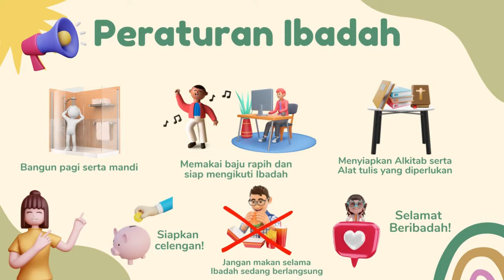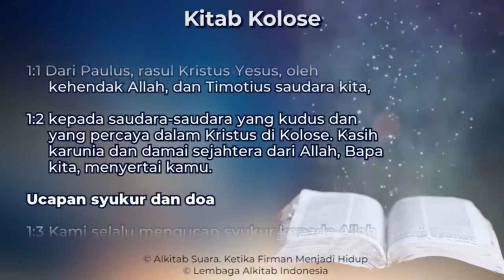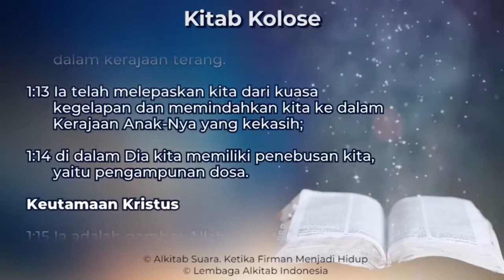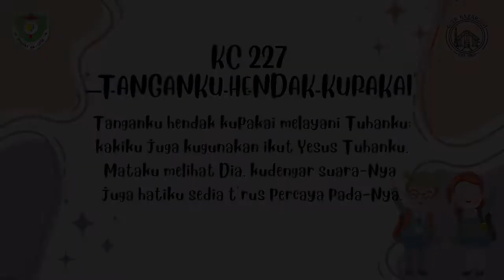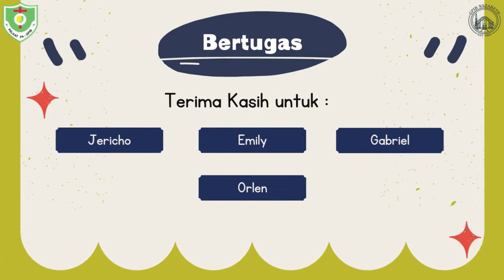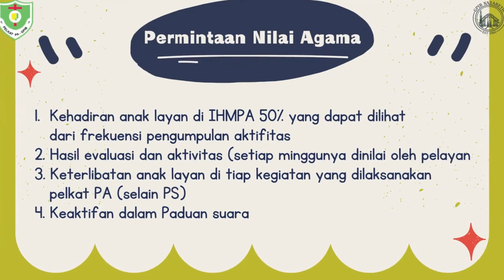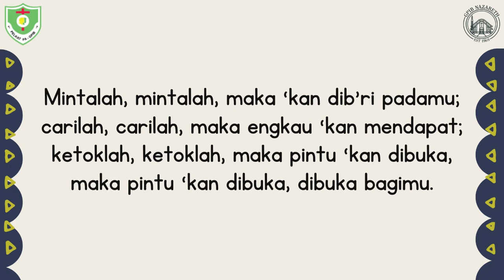IHMPA KELAS AK I 2 OKTOBER 2022